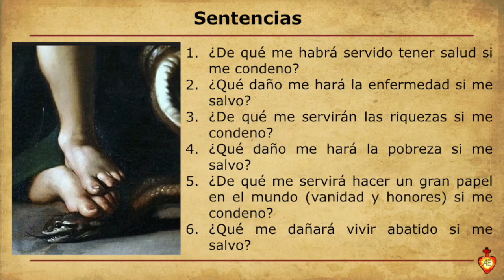Sentencias ignacianas de la primera semana [zoom]